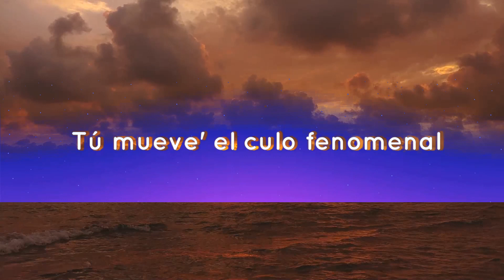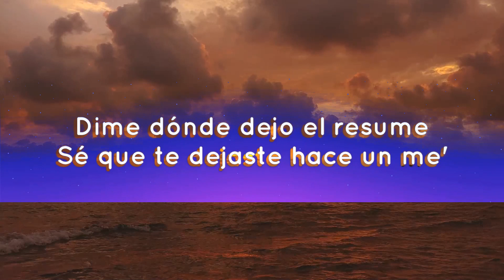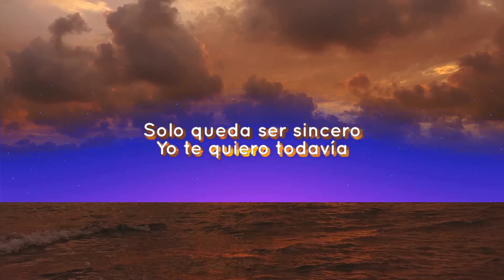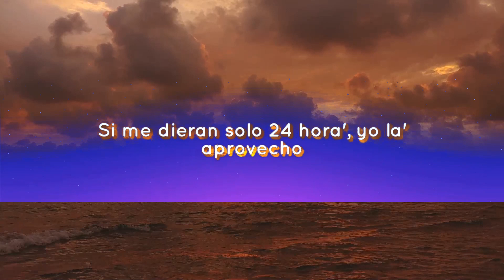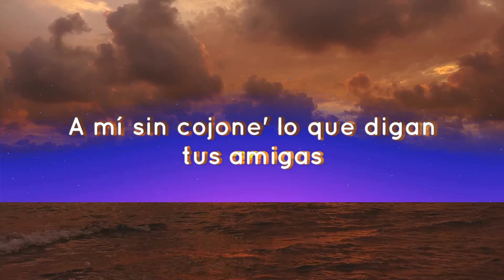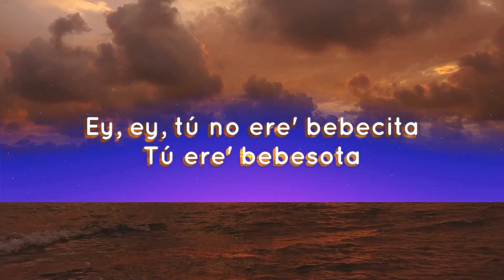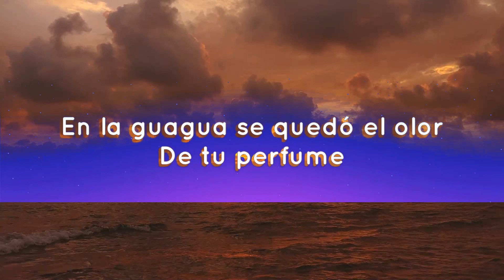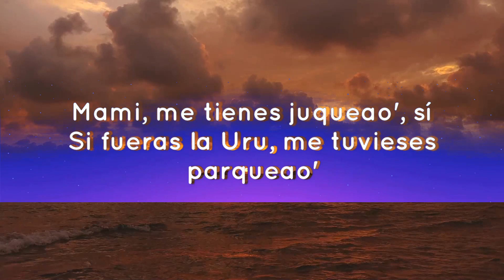Shakira, Ozuna - Monotonía (Letra/Lyrics) | Andy Lyrics | 1 Hour Version